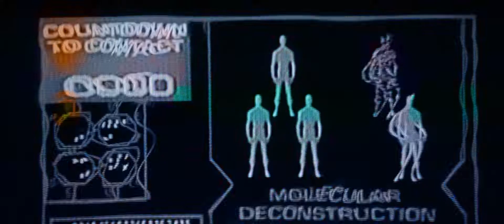Real Estate - Crime